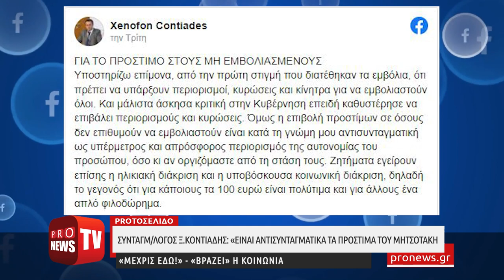Συνταγματολόγος Ξ.Κοντιάδης: «Είναι αντισυνταγματικά τα πρόστιμα του Μητσοτάκη - Μέχρις εδώ!»